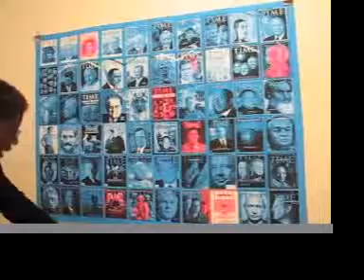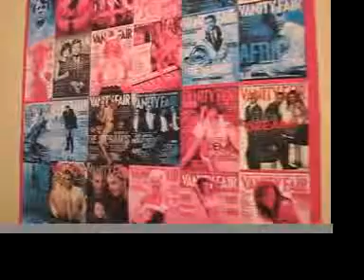EC Faculty Art Exhibit - Fall 2008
George Waters Gallery